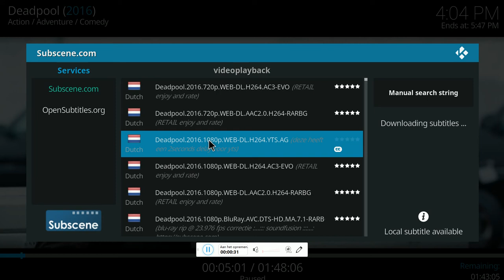How to set up subtitles on Exodus during a movie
This video tutorial will learn you how you can adjust the subtitles on Exodus while the video is playing. We'll show you how to download any subtitles and how to adjust the right synchronisation of the subtitles.